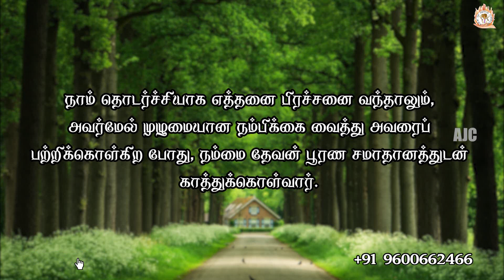ARK OF JESUS CHRIST (APRIL 08 PROMISE WORD)